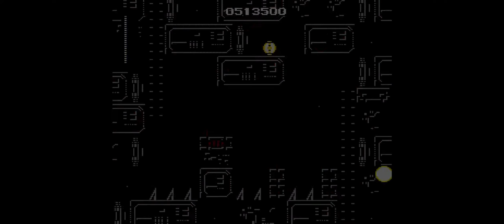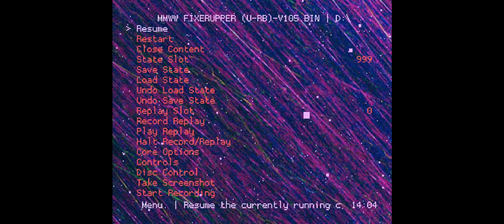Mega Man The Wily Wars Fixer Upper - Mega Man 1 + CD Music (Full Longplay).